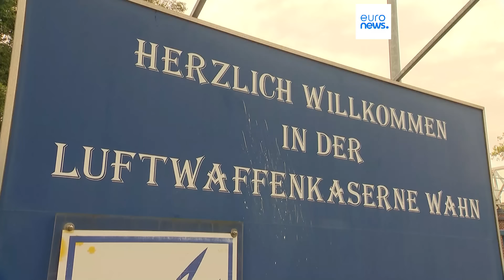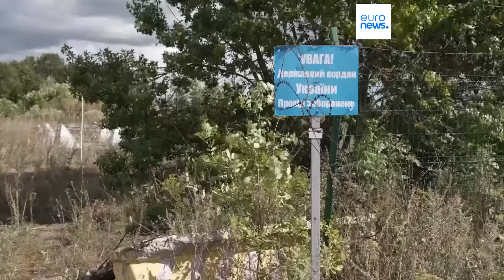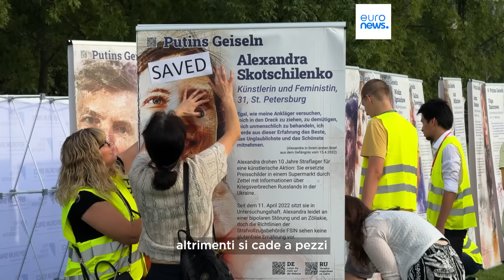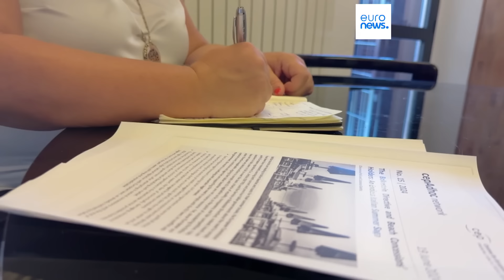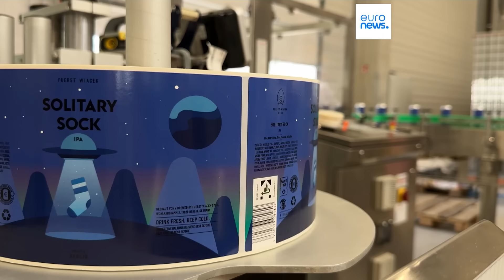Le notizie del giorno | 14 agosto - Serale